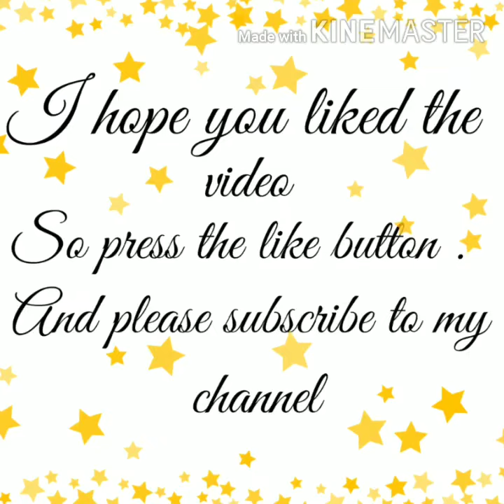Shloka chanting for shankara channel